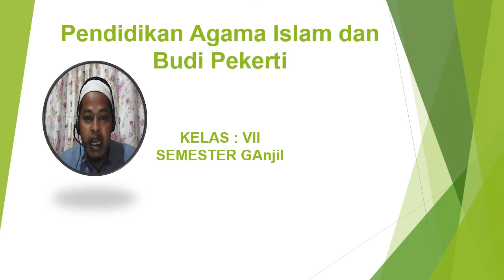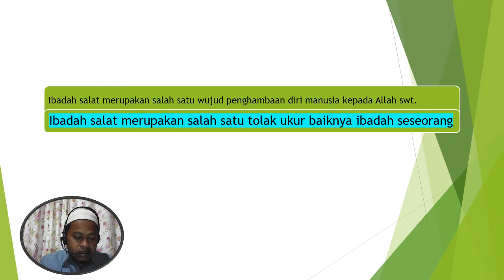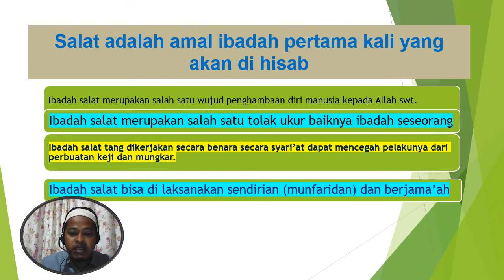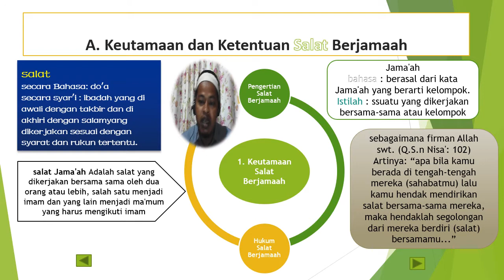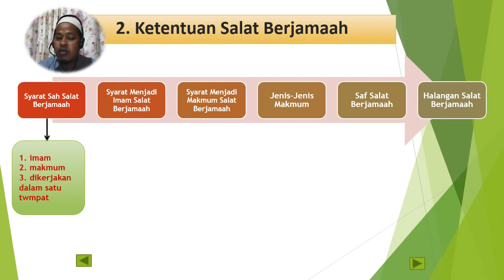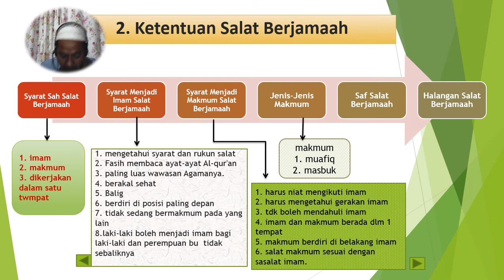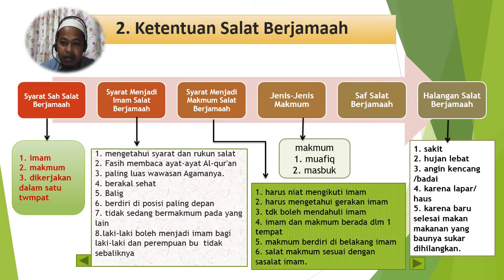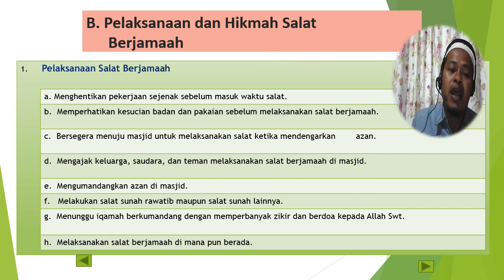materi Pendidikan Agama Islam BAB 4 SMT ganjil Salat Berjama'ah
Diantara pentingnya Shalat dalam kehidupan adalah sebagai berikut:

Shalat adalah tolok ukur amal, yang berarti bahwa kualitas amal seseorang ditentukan oleh Shalatnya. Hal ini seperti disebutkan dalam hadist Rasulullan yang diriwayatkan Abu Dawud dan Tirdzi, “hal pertama yang akan dihisab kelak di hari pembalasan adalah Shalat. Apabila baik Shalatnya, maka akan baik pula amal-amal lainnya. Dan apabila Shalatnya rusak, maka akan rusak pula amal-amal lainnya,”
Shalat adalah tiang agama. Hal ini disebutkan dalam hadist Rasulullah yang diriwayatkan oleh Baihaqi “Shalat itu adalah tiang agama (Islam), maka barangsiapa mendirikannya maka sungguh ia telah mendirikan agama; dan barangsiapa meninggalkannya, maka sungguh ia telah merubuhkan agama”
Shalat adalah kunci surga. Hal ini disebutkan dalam hadist Rasulullah yang diriwayatkan oleh Muslim dari Jabir yang dikutip dari kitab Ihya Uumuddin karya Imam Ghazali.
Shalat merupakan perintah langsung dari Allah swt tanpa perantara malaikat kepada Nabi Muhhamad saw ketika perjalanan Isra dan Mi’raj.
Shalat menjadi benteng yang menjaga diri kita dari perbuatan keji dan maksiyat. Hal ini disebutkan dalam Al-Ankabut: 45, “Bacalah apa yang telah diwahyukan kepadamu, yaitu Al Kitab (Al Quran) dan dirikanlah shalat. Sesungguhnya shalat itu mencegah dari (perbuatan-perbuatan) keji dan mungkar. Dan sesungguhnya mengingat Allah (shalat) adalah lebih besar (keutamaannya dari ibadat-ibadat yang lain). Dan Allah mengetahui apa yang kamu kerjakan.”
Shalat sebagai pengingat kita kepada Allah swt, seperti yang dituliskan dalam Surat Ta Ha ayat 14, “Sesungguhnya Aku ini adalah Allah, tidak ada Tuhan (yang hak) selain Aku, maka sembahlah Aku dan dirikanlah shalat untuk mengingat Aku.”